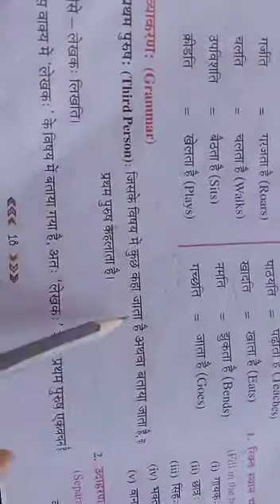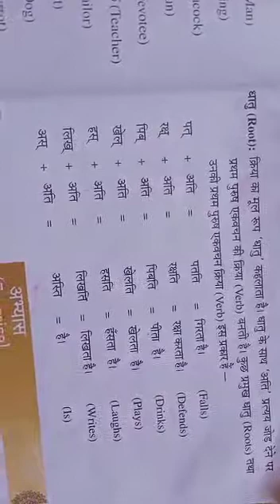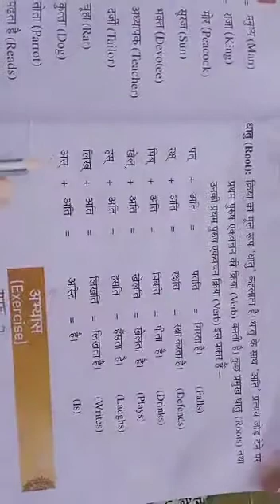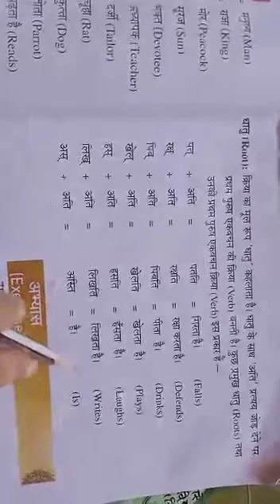कक्षा- पंचम् विषय- संस्कृत- अमृतांश पाठ- 2 (अकारांत पुल्लिंग शब्दा: प्रथम पुरुष एकवचन) वीडियो- 3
Video from User User